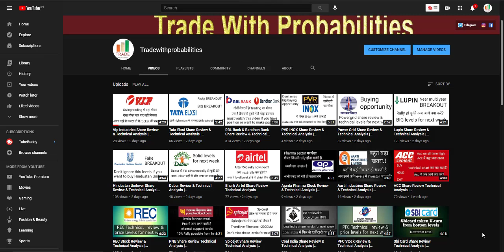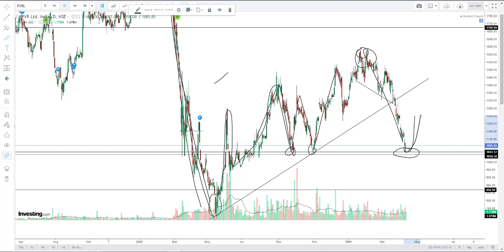PVR Share Review & Technical Analysis | tradewithprobabilities | 15-04-2021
In this video I'm doing complete technical analysis of PVR  stock.

pvr share
kgf chapter 2 trailer telugu
kgf chapter 2 trailer tamil
kgf chapter 2 reaction
kgf chapter 2 tamil
kgf chapter 2 teaser tamil
kgf chapter 2 status
kgf chapter 2 kab release hoga
kgf 2 teaser reaction
kgf 2 ka trailer
kgf 2 song
kgf 2 reaction
kgf 2 trailer reaction
kgf 2 status
kgf 2 trailer release date